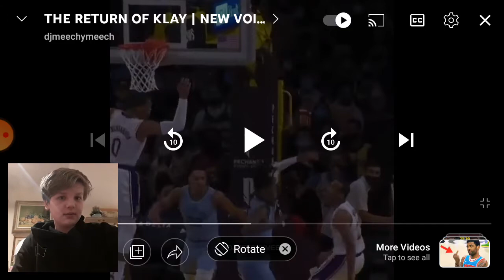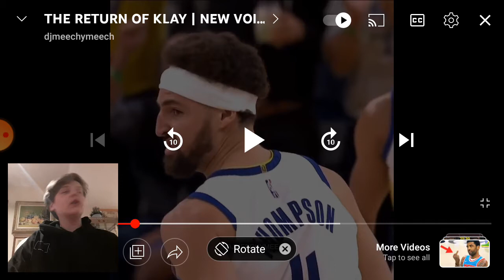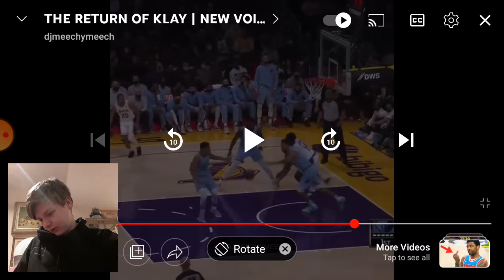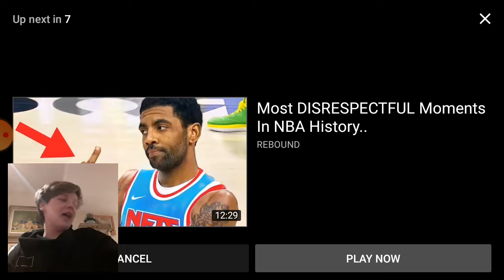Reacting To 2022 NBA Voicovers Part 9!